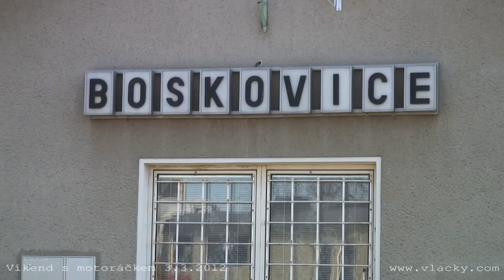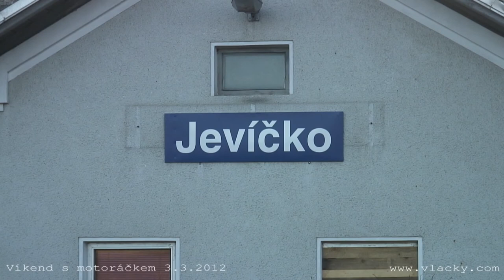Víkend s motoráčkem 3. 3. 2012